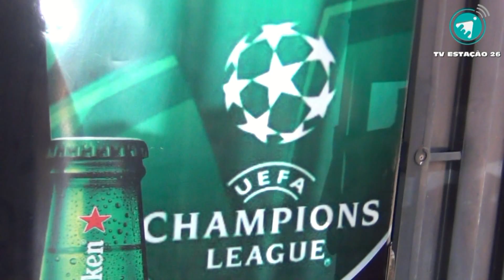Distribuidora e Armazém do Gustavo - Colônia Agrícola 26 de Setembro